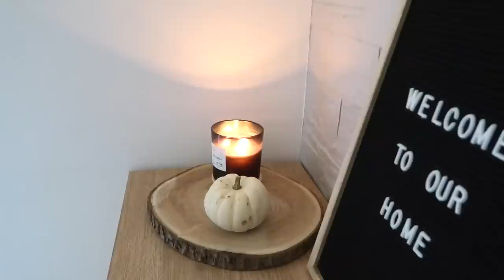DECORO LA CASA PER L'AUTUNNO 🍂